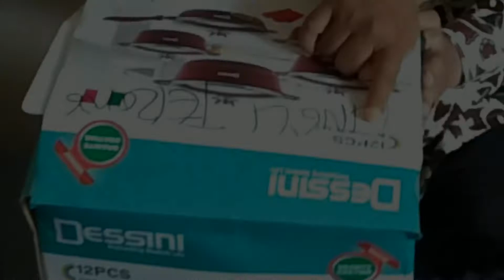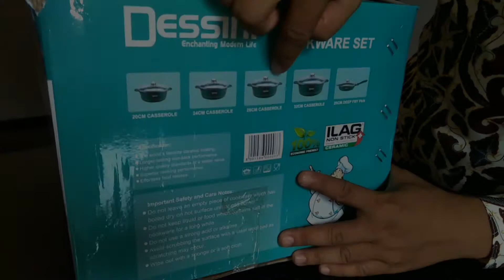Unboxing Panci Dessini 12Pcs Review indonesia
assalamu alaikum warahmatulahi wabarakatu. Terimakasih berkunjung di channel kami. kali ini kami Unboxing/Review Panci Dessini 12Pcs buatan itali. ini adalah alat tempur buat ibu ibu masak dirumah. Panci ini cocok sekali buat emmak-emmak yg hobii masak dirumah. dan cocok juga  buat kalian yg bergelut  bisnis dibidang kuliner,  na yg  ingin pesan bisa hubungi no kami dibawah.  👇👇👇